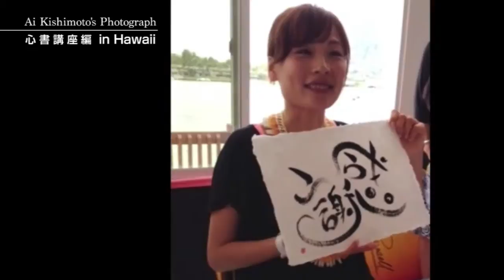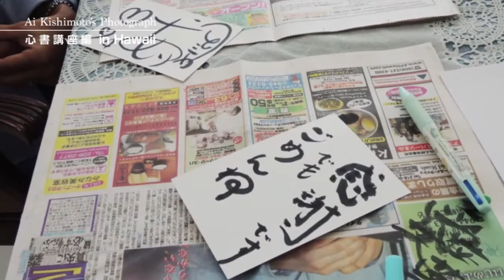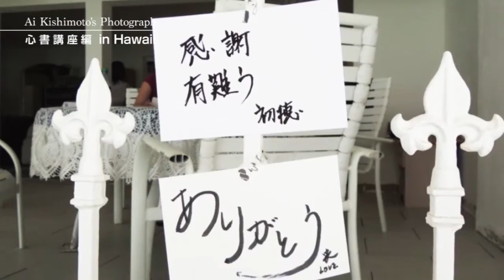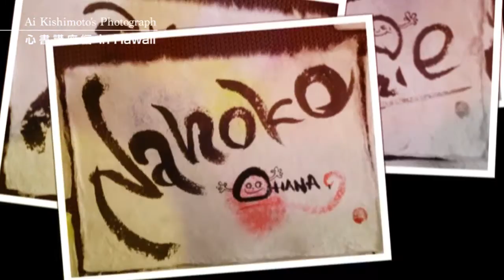【AI KISHIMOTO】心書講座 in Hawaii〜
＝AI KISHIMOTO＝
Japanese Calligraphy Artist
My based in Tokyo and sometimes work abroad